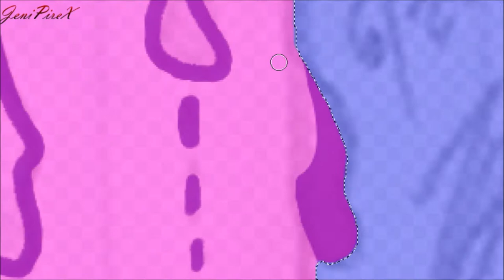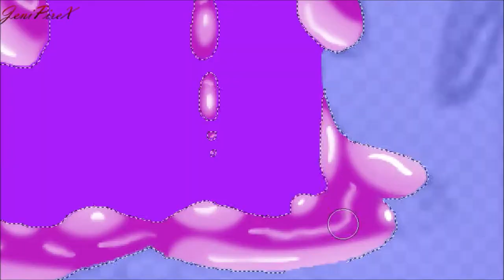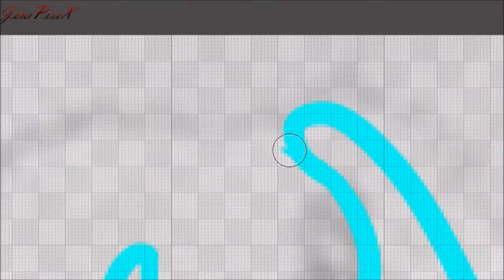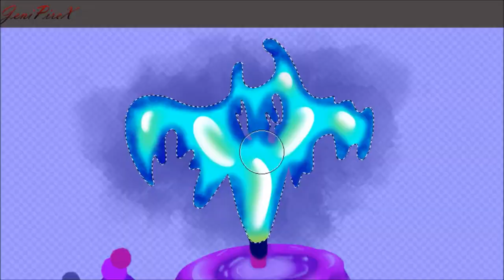Bat Candle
Song: Self Control by Saint Snow (Love Live! SunShine!)